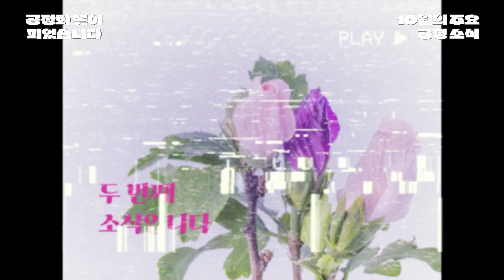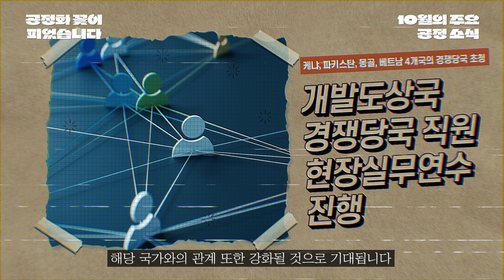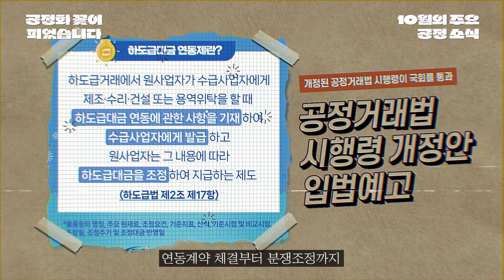10월의 주요 공정소식을 한 눈에! I ‘공정화꽃이 피었습니다’ 🌻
공정위와 특허청, 기술탈취를 위한 협력 증진,
18개 업종 표준대리점계약서 개정,
브로드컴과 브이엠웨어의 기업결합 시정조치 부과,
개발도상국 경쟁당국 직원 현장실무연수 진행,
중소기업 현장간담회 개최, 하도급대금 연동 확산 지원본부 시범운영 등
10월 한 달 동안 공정위는 어떠한 공정심사와 예방을 진행하였는지
같이 살펴볼까요? 😎